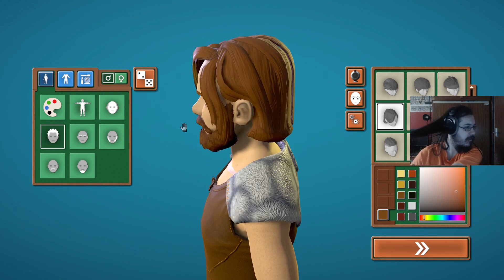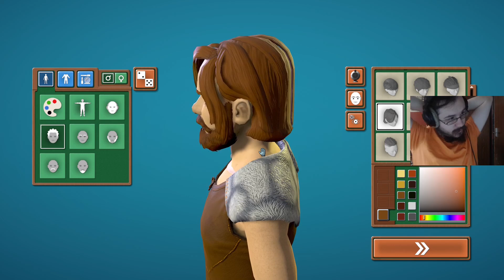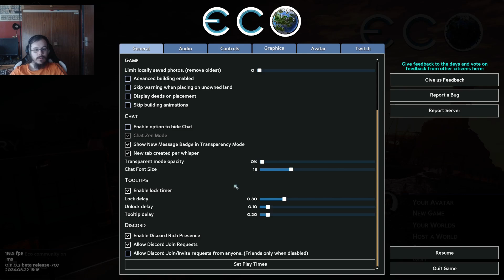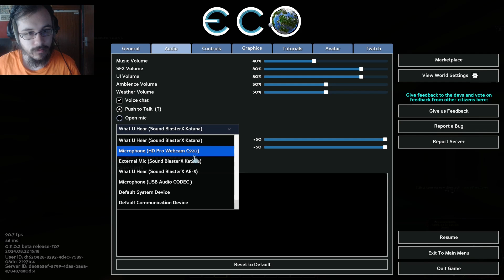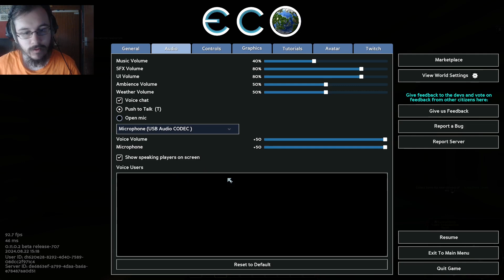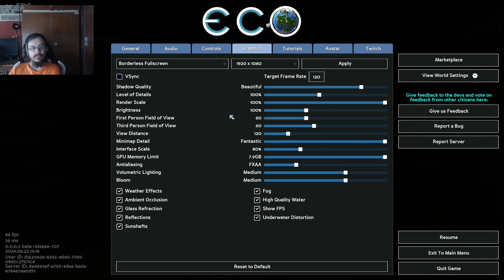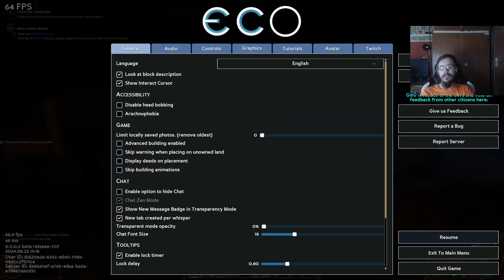Eco: First Look Joining A Server [Part 1]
Eco is a server based game that that is a building simulation. Where you work with others to build a town.

In this part I join a server.